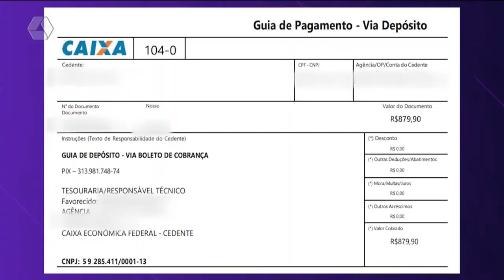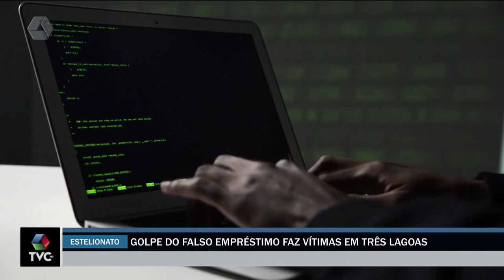Golpe do falso empréstimo digital está se tornando comum em Três Lagoas